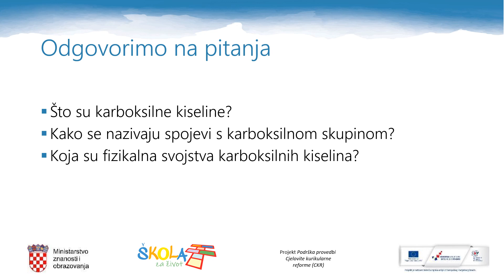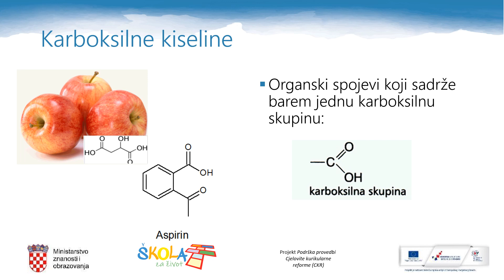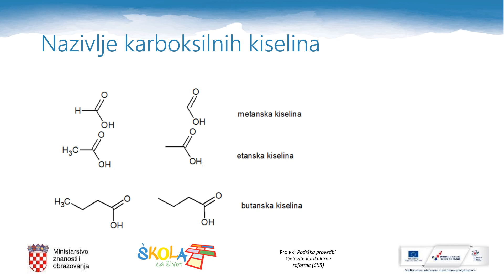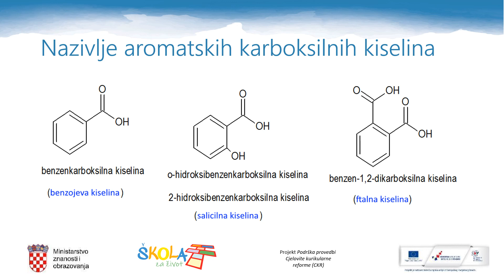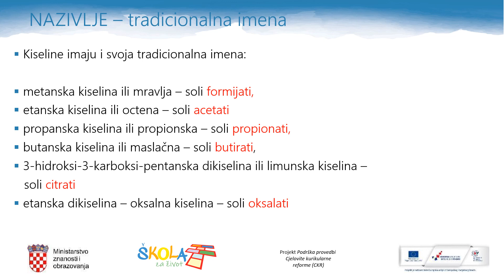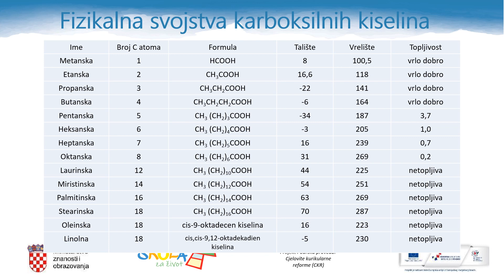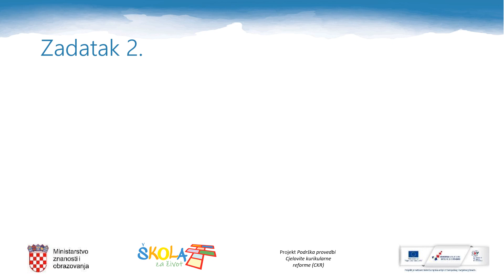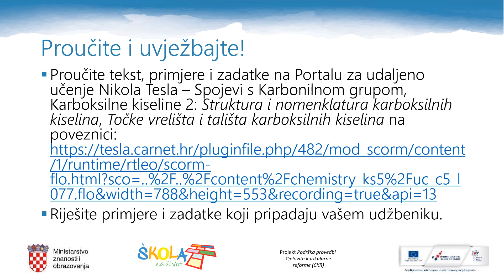Kemija 4.r SŠ - Karboksilne kisleine - nazivlje i fizikalna svojstva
Autor: Renata Ruić Funčić